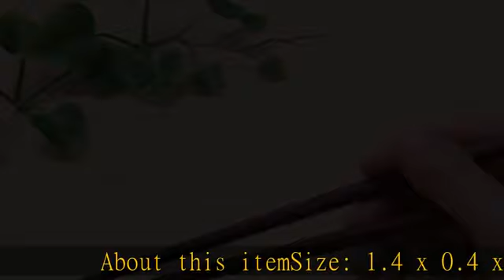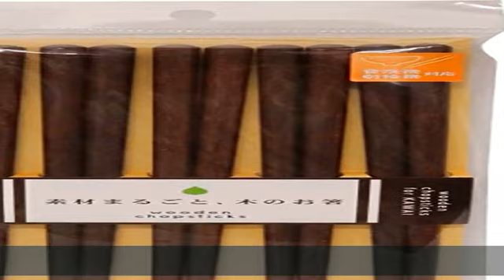カワイ 日本製箸 食洗機対応 木箸5膳セット 茶 23cm 26534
ソニー ハイブリッドイヤーピース EP-EX11M : Mサイズ 4個入り ブラック EP-EX11M B